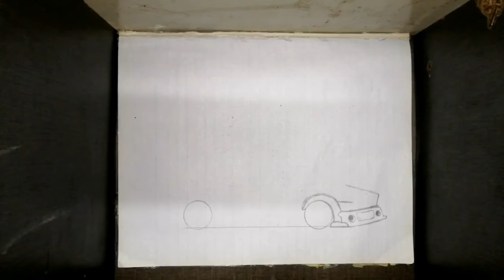Make Racing Car#very